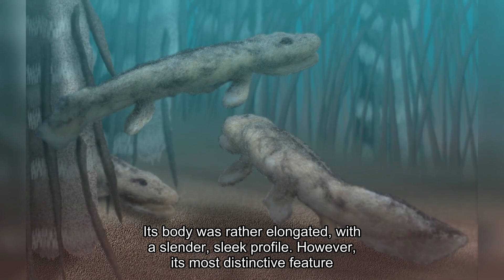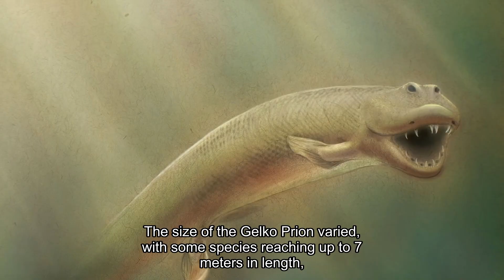Before Dinosaurs: The Bloodthirsty Sharks and Monsters That Ruled the Ancient Oceans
Imagine a world where sharks swim in the oceans and there isn't a single tree on land. Where giant predatory fish with tank-like armor and guillotine-like jaws rule the planet. This isn't science fiction - this is the Devonian Period, and it was then that the most epic battle for the future of life on Earth took place.